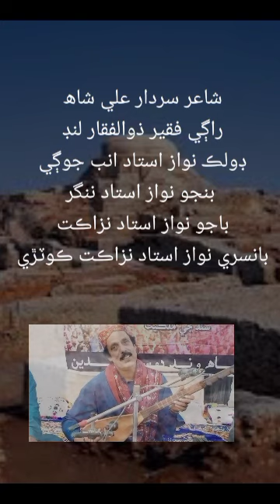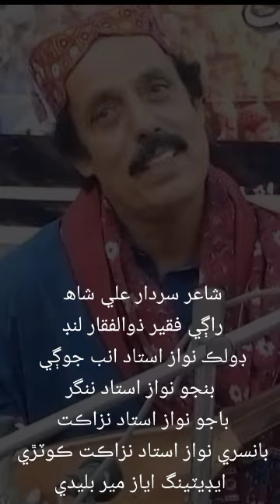Asan Lae Sindh Watan aahy || Faqeer Zulfiqar Lund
asan- laye -sindh -watan ahy By -# Faqeer zulfiqar lund # اسان لاء
سنڌ وطن آهي- اسان -جي- روح -تي- پاتل #